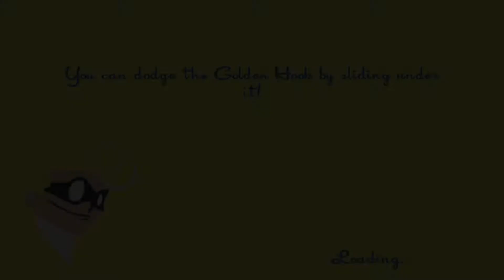SpeedRunners - It's Always The Boxes ;-;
Hey guys! Today I am showing you some funny moments me and my friends had while playing. I swear the boxes are the most threatening things in this game xD Hope you all enjoy!

Friends -